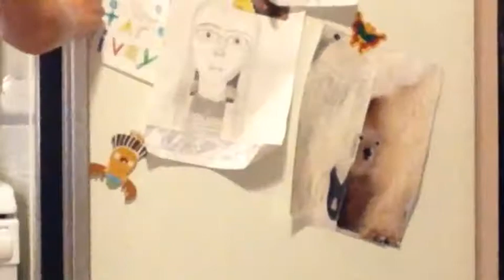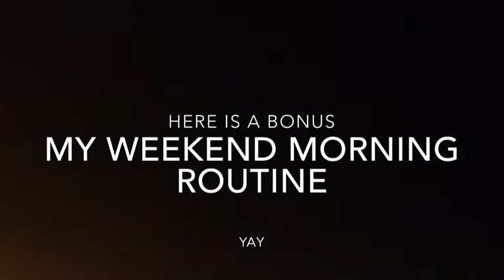Kyla's Morning Routine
It is Monday and this is the way I get ready in the morning. I wake up at 7:15 and I make my bed ( which I forgot to put in the video) and get ready for school. Hope u enjoy.